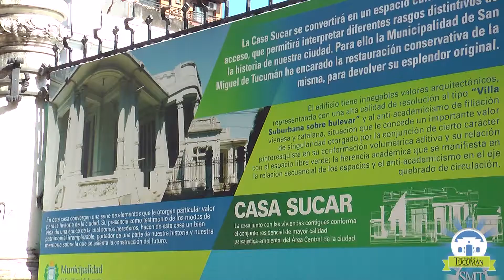La Municipalidad inaugurará en los primeros días de julio las obras de restauración de la Casa Sucar